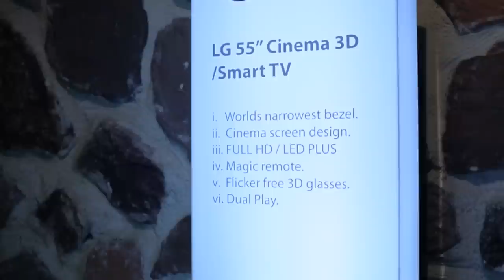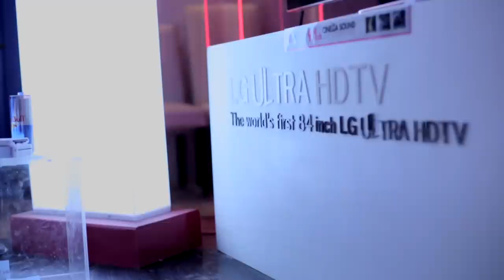LG Product Line Up AMMAN - Behind The Scenes Eventology